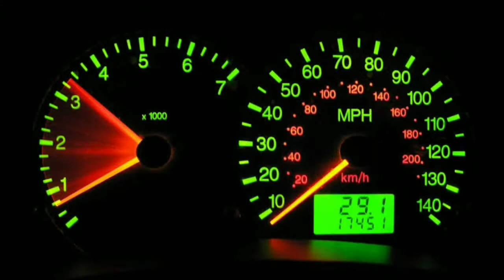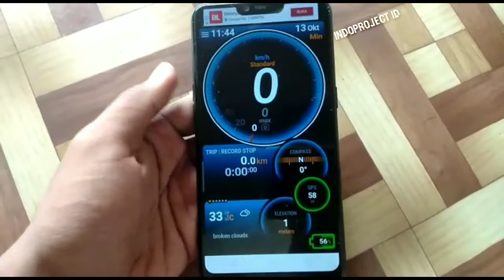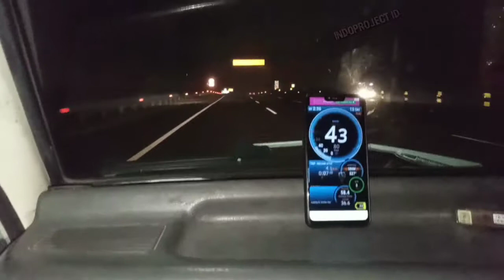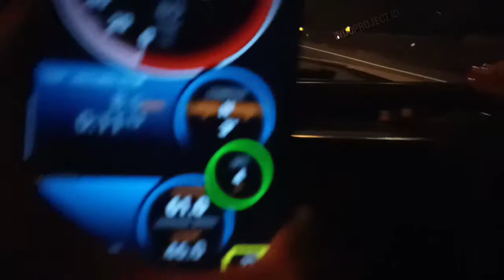Solusi Speedometer Mati - 1 Langkah Mudah Pecahkan Solusi Untuk Speedometer Rusak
Solusi Speedometer Mati ..

Nah mungkin itu adalah salah satu cara untuk pecahkan solusi kalian 😇.